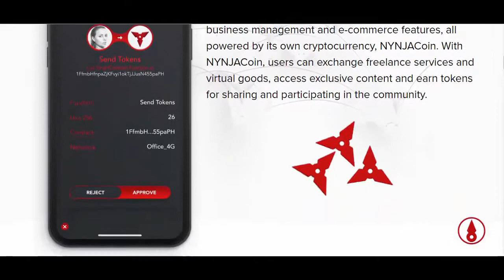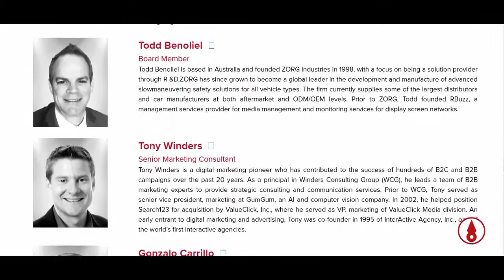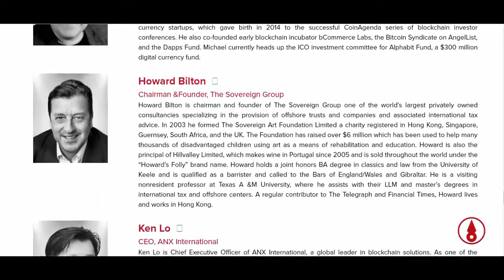NYNJA : The First International Communications App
NYNJA Group is creating the first international mobile communications app with an on-demand marketplace and its own cryptocurrency ecosystem. The NYNJA app combines voice, text and visual messaging with robust business management and e-commerce features, all powered by its own cryptocurrency, NYNJACoin. With NYNJACoin, users can exchange freelance services and virtual goods, access exclusive content and earn tokens for sharing and participating in the community.